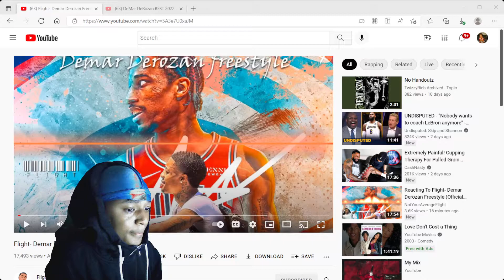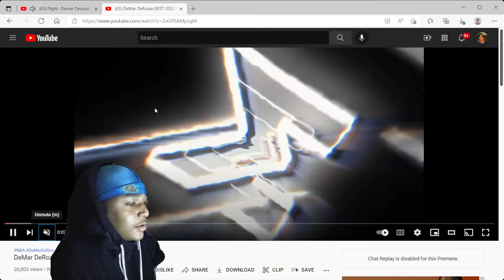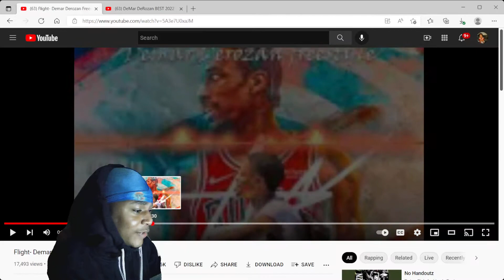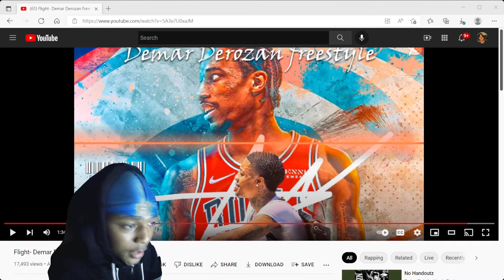Will Demar Play This In His Car? Reacting To Flight- Demar Derozan Freestyle Official Audio